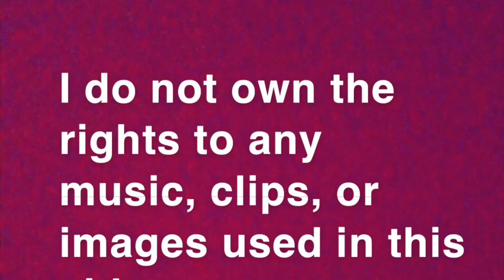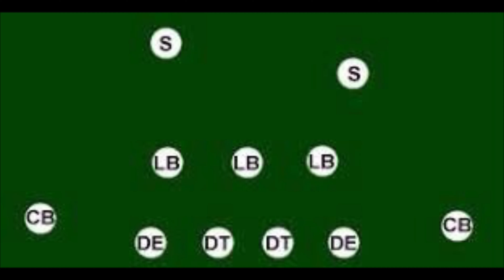Football 101 Ep 6: Basic Defense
My favorite side of the football‼️Questions??